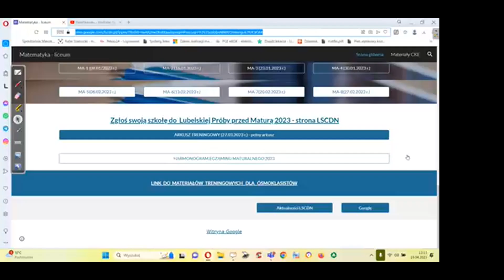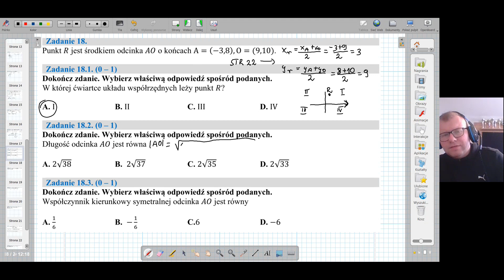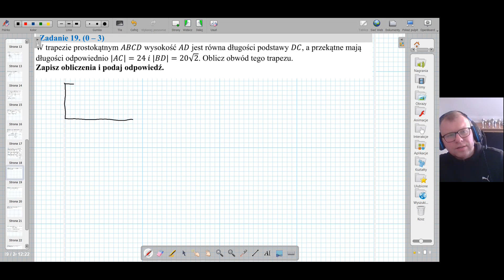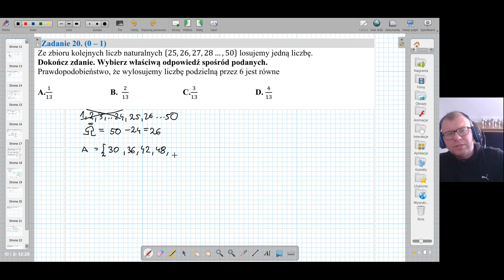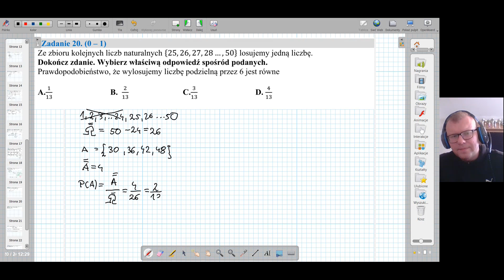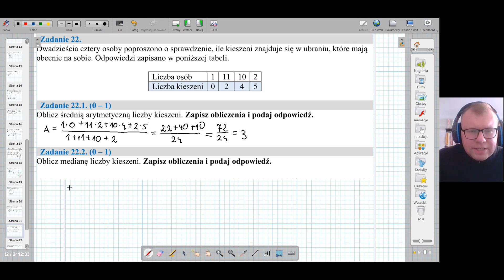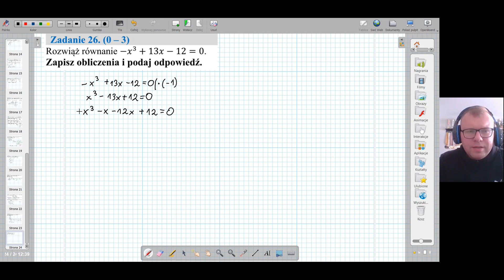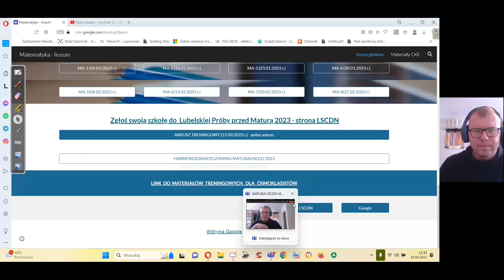MATURA LSCDN MARZEC 2023 część III(od 17 do końca)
Film ma na celu rozwiązanie zadań z marcowej matury lscdn. Arkusz znajduje się w linku